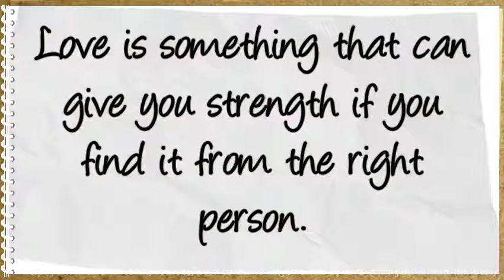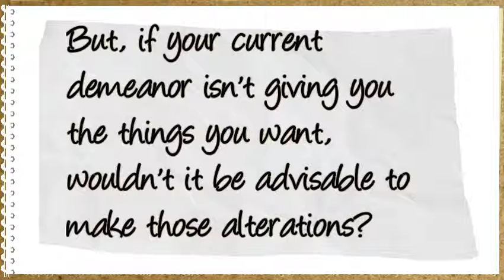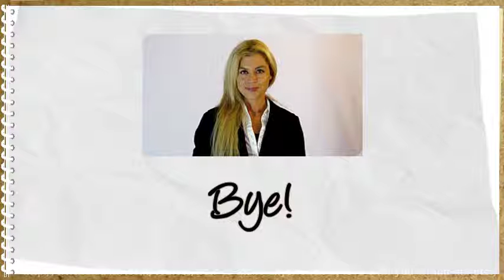How To Make Anyone Fall In Love With You Within Minutes